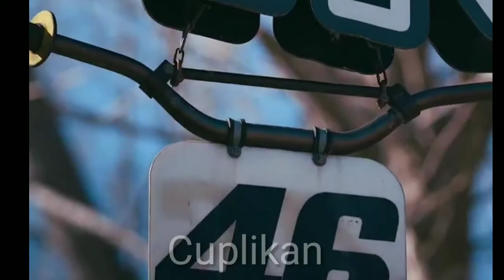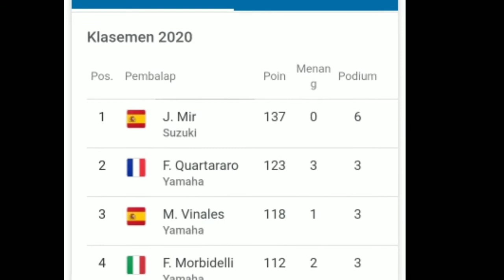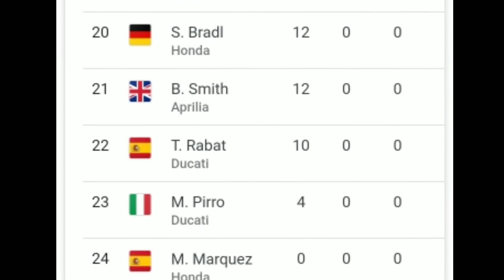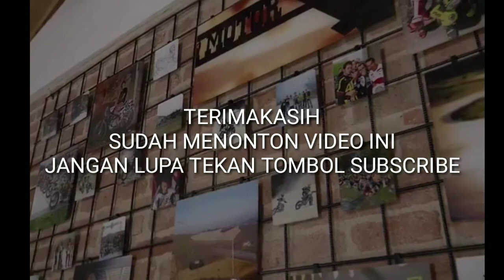TERKINI !!! ROSSI Kembali le lintasan Semua Rider Ketakutan ... SUZUKI BATAL JADI JUARA DUNIA MOTOGP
Terima kasih sudah singah dan menonton video kami.